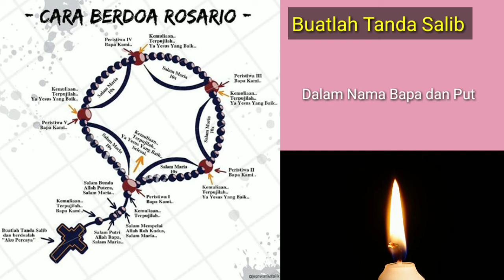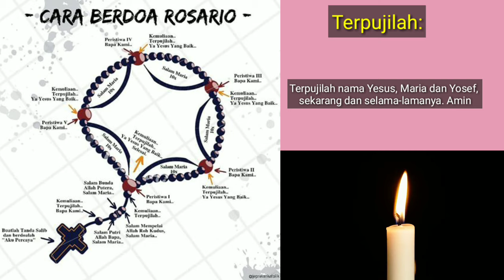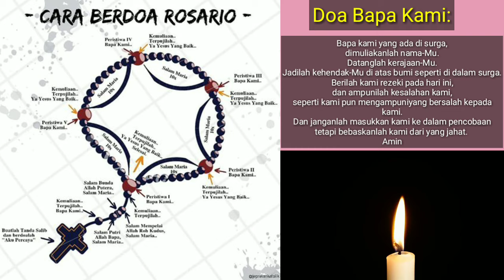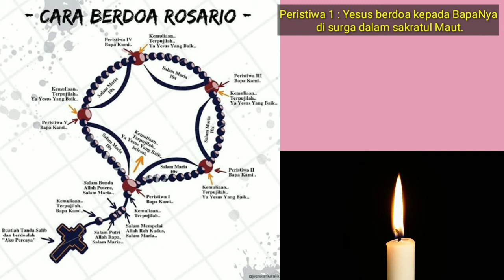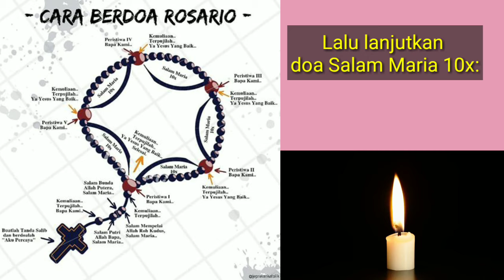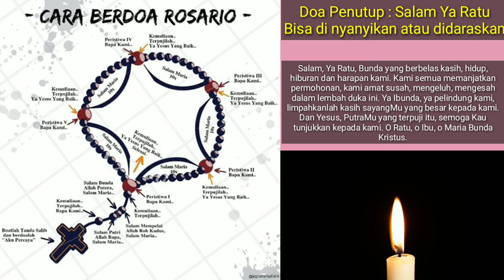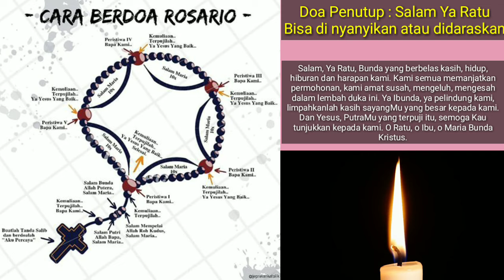Panduan Doa Rosario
Selamat memasuki Bulan Rosario.

Colabs or Partnership ➡️ Sasitu 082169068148 (WA ONLY)